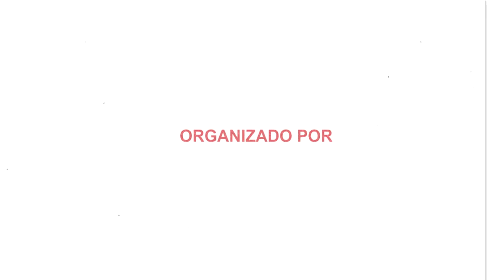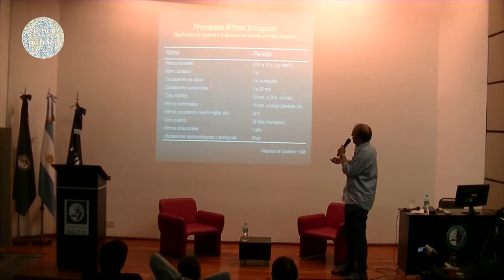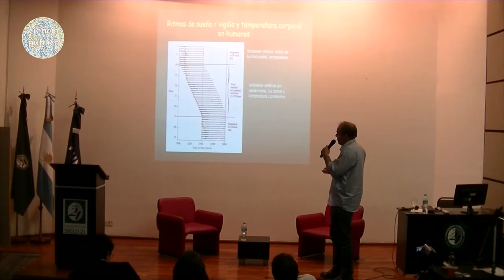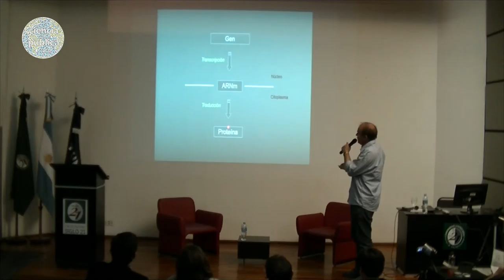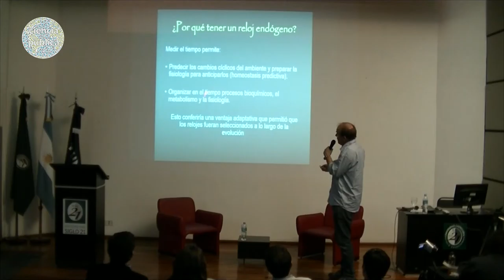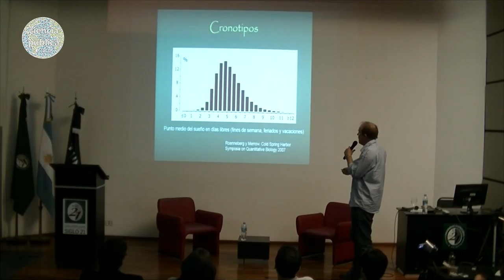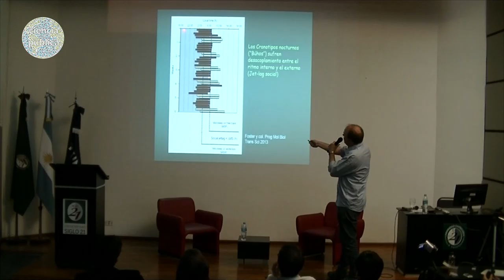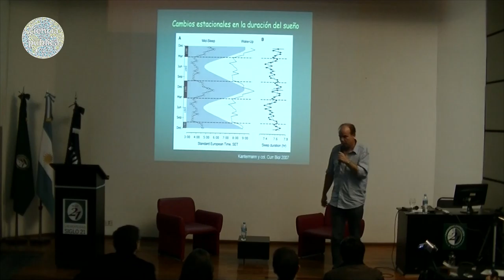¿Qué pasa cuando nos tenemos que despertamos para ir a trabajar? - Eduardo Garbarino Pico